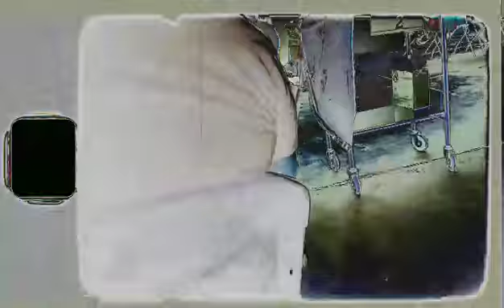documentando la realidad